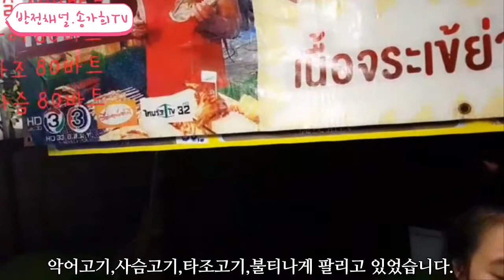전갈 드셔보신분?ㅣ 전갈 안드셔보신분은 내 앞에서 말도 꺼내지마세요 ㅣ 태국해외살이 ㅣ 치앙마이 일상ㅣ벌레먹방ㅣ๑◕‿‿◕๑ㅣ나 벌레먹는 여자ㅣ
📣이 영상은 코로나 전 2018년경 촬영한 태국 현지 편집영상입니다.
📣 본 영상에는 영상 제작의 대가가 아닌 단순 선물로 제공받은 제품이 포함되어 있습니다.
📣 영상의 개인소장은 허용하지 않습니다.
📣영상을 일부 편집하여 사용하거나 공유 불가합니다.
📣영상을 협의 없이 외부사이트, 교육자료 등의 게시 불가합니다.
(만약 공유를 원할 시 사전에 저와 협의해주세요🙂가능할수도 있습니다.)
📣링크 공유는 가능합니다😍하지만  출처라도 밝혀주시는게
에티켓과 매너 랍니다.서로 기본은 지키며 살아요 ~๑•‿•๑

▣umm : lovesong5907
▣brunch ht : brunch.co.kr/@lovesong590
▣촬영 & 편집자: 송경화 & 송가희